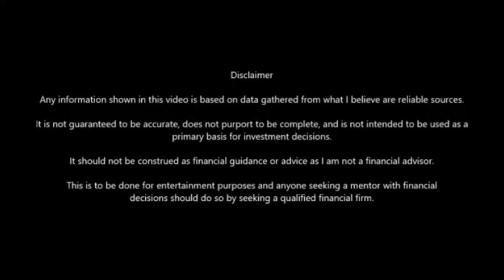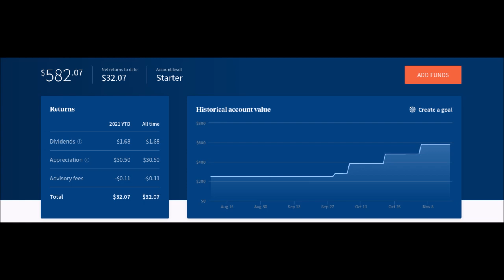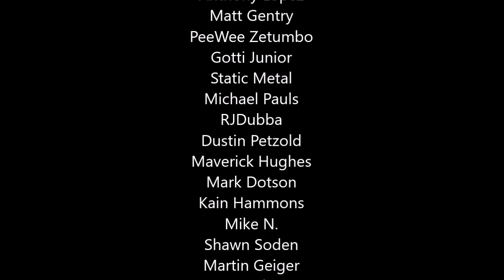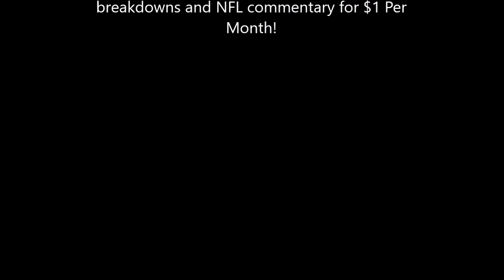Why I Pulled Back On Investing In The Stock Market